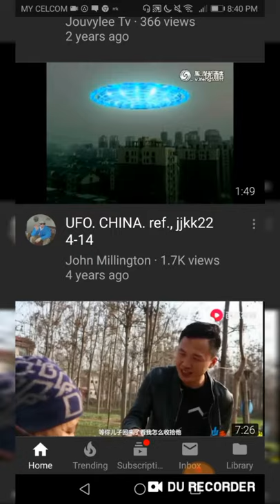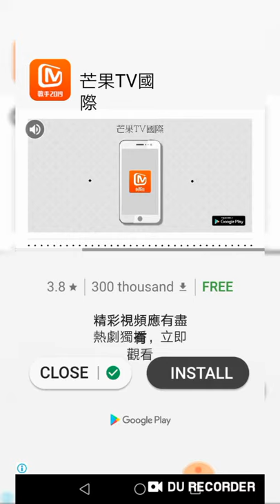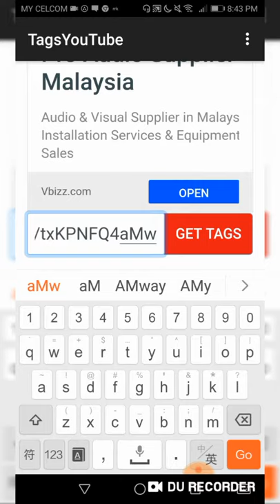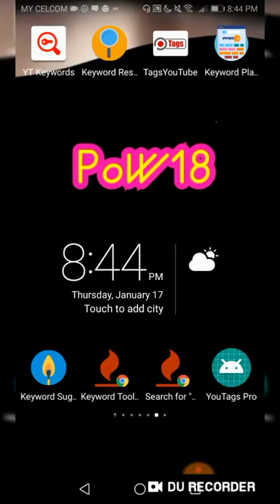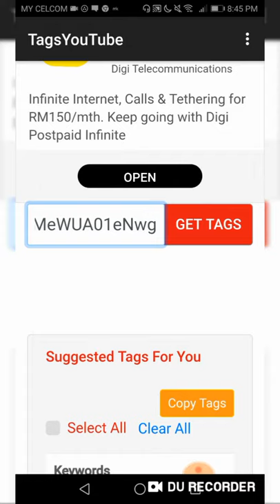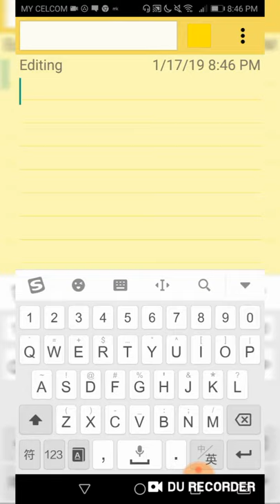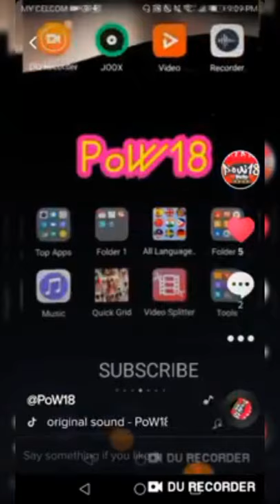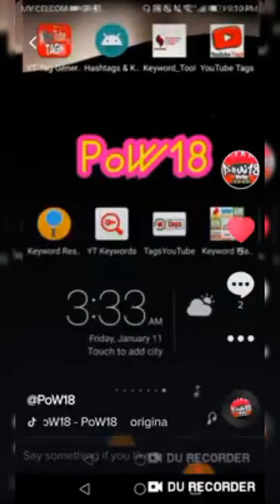标签应用法Tags, (Best tip for youtuber) 我想做个油管人- youtuber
您的訂阅,是一份鼓励